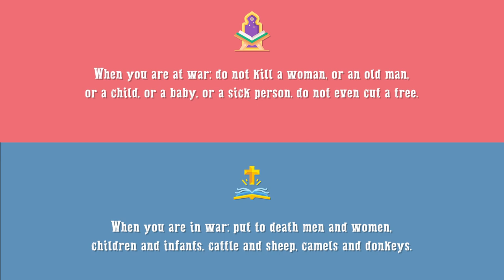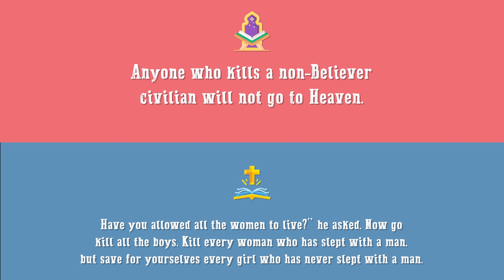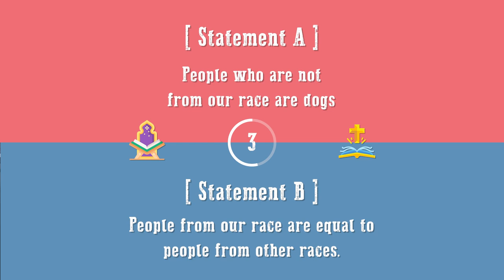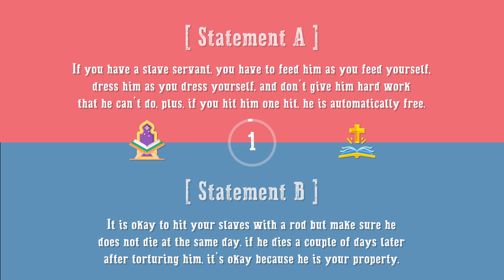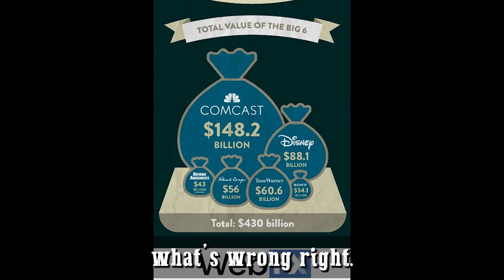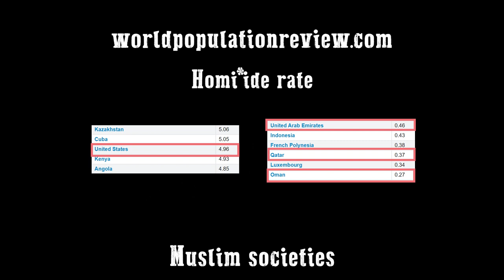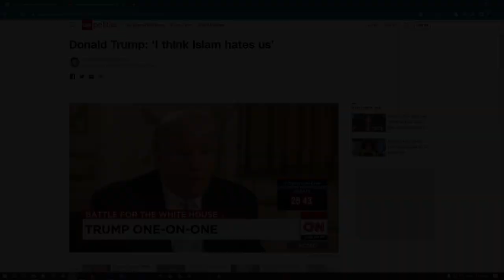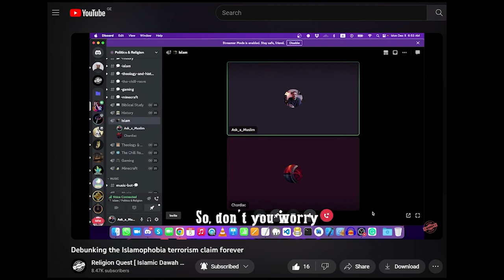Islam vs Christianity Game Night | Which one promotes Raci*m & Viole*ce? | Deen Academy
Let’s play a game to determine if the claims about viole*ce in Islam are real or not.
Let’s understand why All Terro*ists are Muslims.

⏰Chapters⏰
00:00 Let's play a game.
00:45 Question 1
02:07 Question 2
03:01 Question 3
04:06 Question 4
05:04 Question 5
05:56 Question 6
07:13 Question 7
08:32 Question 8
09:14 Question 9
10:27 Question 10
11:30 Why All Terro*ists are Muslims?
17:05 History repeats itself.
24:13 Convey from me, even if it is one verse.

⊛ We expose lies spread by the media.
⊛ We offer free 1-on-1 sessions to answer questions about Islam and help translate Quran.